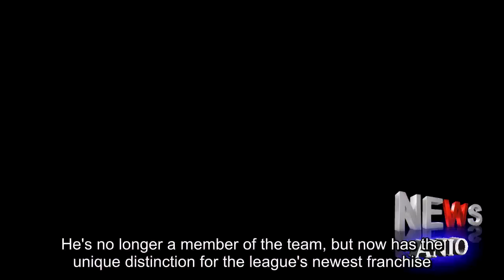Former Red Wing Tomas Nosek scores first-ever NHL goal in Las Vegas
LAS VEGAS - A former Red Wing has scored the first NHL goal in Las Vegas. Tomas Nosek, who the Vegas Golden Knights selected in the expansion draft in June, scored the first home goal in franchise history in front of an electric crowd a T-Mobile Arena.Nosek's entered the zone with speed and beat Arizona Coyotes goalie Antti Raanta 2:31 into the opening period.The score game just minutes after an emotional pregame ceremony in which first responders were introduced with the players.A58-second moment of silence, one for each of the victim's killed in the Oct. 1 shooting, was held.Their names were then illuminated on the ice. Nosek, a forward, played in 17 NHL games with the Red Wings last season.He's no longer a member of the team, but now has the unique distinction for the league's newest franchise.Vegas has since added three more goals in the first half of the opening period. Nosek's goal was assisted by Luca Sbisa and Pierre-Edouard Bellemare on the ice and the city of Las Vegas off it.Vegas has started its inaugural season with road wins over Dallas and Arizona.